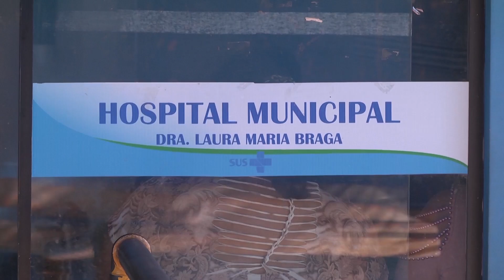PREFEITURA DE OURO PRETO, AFIRMA QUE CIRURGIAS DEVEM VOLTAR A SER REALIZADAS EM ATÉ 48 HORAS